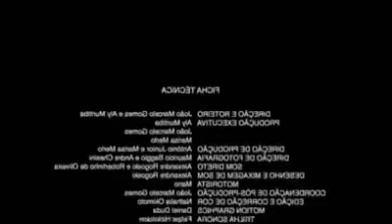Eis que você tá de boa relaxando e um vagabundo fazer graça